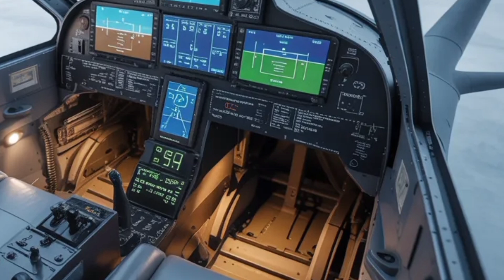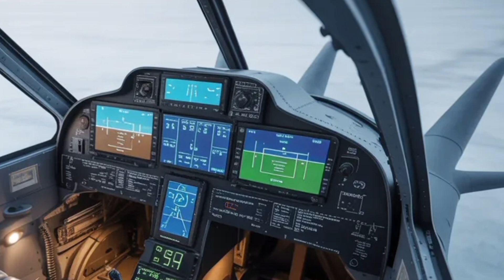HAL Tejas Mk2 2025 – India’s Next Generation Fighter Jet Full Review | Features, Speed, Engine,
Get ready for a complete breakdown of the HAL Tejas Mk2, India’s upcoming 4.5-generation multirole fighter jet designed to take the Indian Air Force into the future. In this video, we explore every detail — from design and engine specs to performance, range, avionics, weapons, and the latest updates on testing and rollout. Learn how the GE F414 engine powers this aircraft, its expected top speed of Mach 1.8, its advanced Uttam AESA radar, and why it’s being called a game-changer for India’s defense capability. We’ll also discuss the projected price, launch timeline, and how it compares with global rivals like the Gripen, F-16, and J-10.